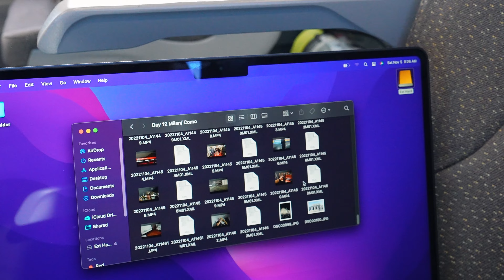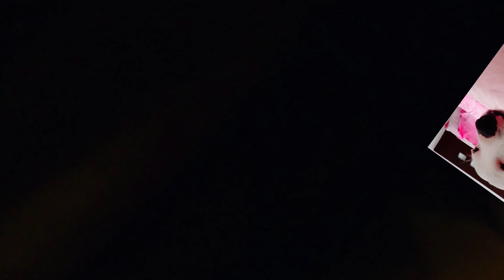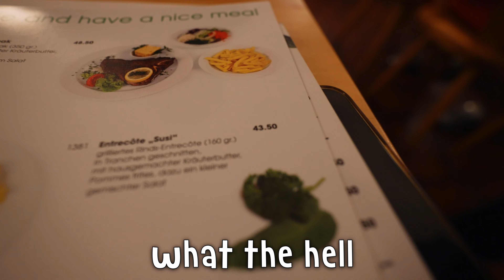Sneaking Into a Medieval Tower! (Day 13)